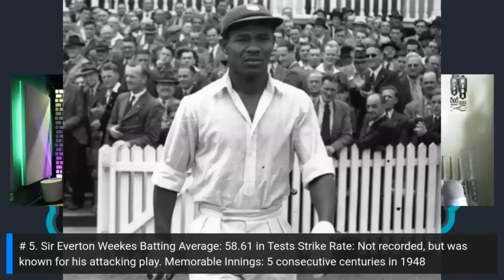Ranking the Top 10 West Indies Batsman of All Time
Get ready to celebrate cricketing greatness with Ranking the Top 10 West Indies Batsmen of All Time' exclusively on @thereversescoopUSA. From the explosive power of Viv Richards to the elegant stroke play of Brian Lara, this video ranks the elite players who have shaped the legacy of West Indies cricket with their incredible achievements and unforgettable performances.

Time Stamp:
Intro: 0:00
Shout out to Sponsor (MSDA Caribbean Man Cricket Bat): 00:47
Number 10 (Gordon Greenidge): 1:30
Number 9 (Shivnarine Chanderpaul): 3:05
Number 8 (Chris Gayle): 4:46
Number 7 (Clive Lloyd): 6:21
Number 6 (Rohan Kanhai): 8:50
Number 5 (Sir Everton Weekes): 10:41
Number 4 (George Headley): 12:35
Number 3 (Brian Lara): 14:36
Number 2 (Sir Vivian Richards): 18:04
Number 1 (Sir Garfiel Sobers): 20:55
Conclusion: 21:56

Check out Mark's Facebook Page for the Caribbean Man Cricket Bat

🛒 Shopping Section  - Supporting Youth Cricket & Growing the Game!🛒

Shop Our Recommended Sports & Outdoors Products on Amazon! 🏃‍♂️🏋️‍♀️

- Looking for the best gear for your sports and outdoor adventures?
- Explore our handpicked selection of top-quality products on Amazon Sports & Outdoors! 🌟

🏏 The Reverse Scoop Merch

🚀Join the Movement: Be part of something bigger as we support the New Milford Cricket Club's mission to grow cricket in New Milford, CT, and beyond.

👉 Shop The Reverse Scoop Merch - Wear your passion and support the future of cricket!

**With every item you buy, you're actively supporting the New Milford Cricket Club, a non-profit organization dedicated to spreading the joy of cricket. Your choice can help shape the future of the sport and create opportunities for budding cricket stars.**